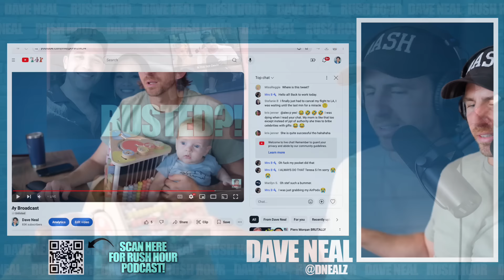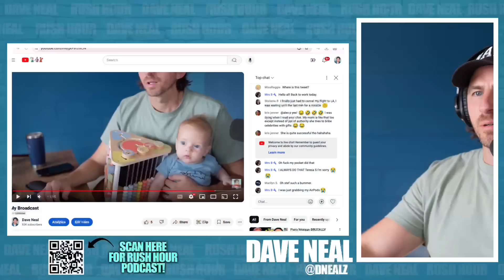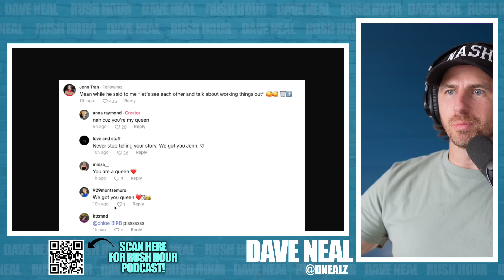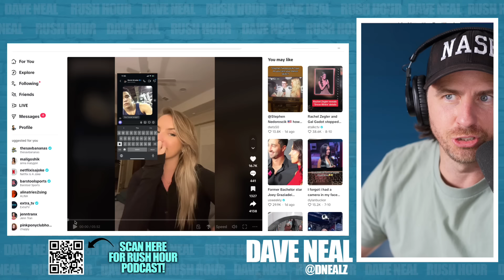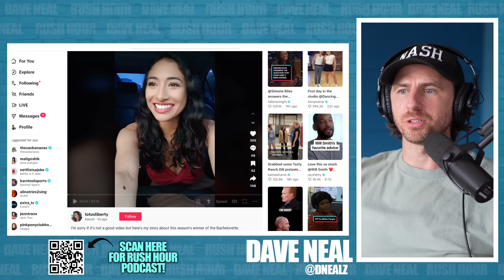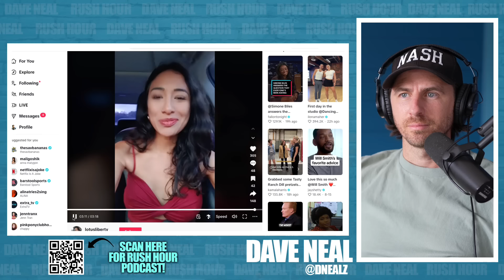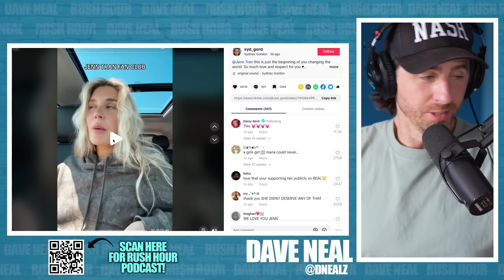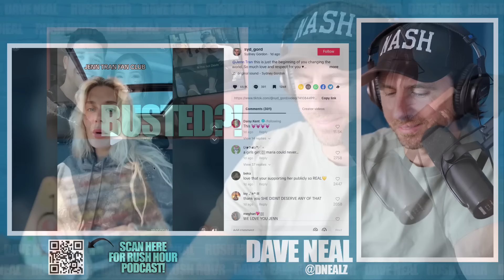Bachelorette Villain Devin EXPOSED By High School GF & Called A Bully!